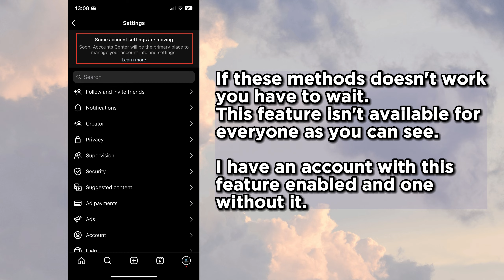How to Fix Instagram Messenger Update Not Showing iOS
Having trouble with the Instagram Messenger update not showing up on your iOS device? We've got you covered! In this video, we'll provide you with simple and effective solutions to fix the issue on your iPhone or iPad. Our step-by-step guide is easy to follow and covers all the possible solutions to get your Instagram Messenger working again. Whether it's a software glitch or a bug in the latest update, we've got the answers you need. Say goodbye to frustration and hello to seamless messaging on Instagram Messenger. Watch our video now and learn how to fix the Instagram Messenger update not showing issue on your iOS device!